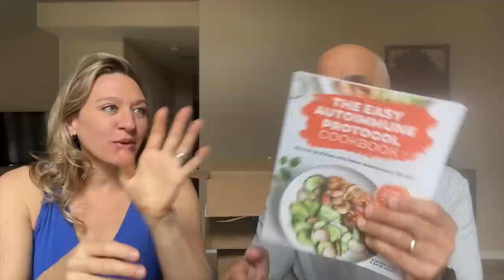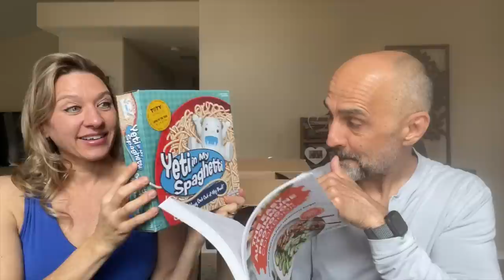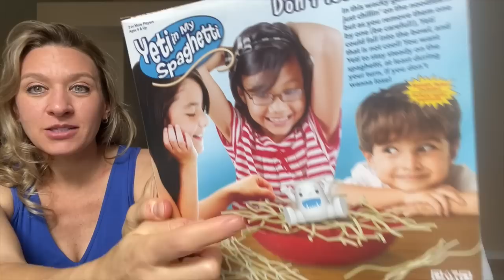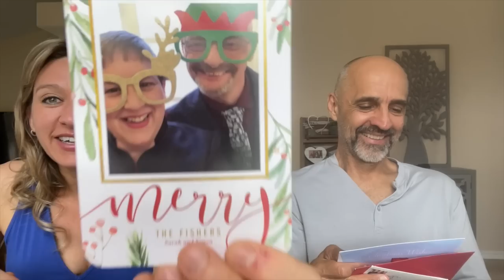Who sent all these Mystery Packages? What did we get?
We are Steve & Steph (StevenSteph™)! We can't be boxed in by labeling what this channel "is"! It's like Seinfeld. this is a channel about nothing! LOL

If we must...in a nutshell we are a couple of weirdos and we looooove having fun doing anything and everything that entertains us! Usually it involves having a good laugh about something! Whether we're playing games, going on adventures, exploring, or just sitting around chatting with you guys...we're gonna enjoy ourselves and we want you to come along with us for the fun!

By the way, since you all want to know...we have been married since 2001 and we live in Southern California. We've got 3 amazing grown kids and 5 absolutely adorable grandkids.

We've got 2 more channels!

ENJOY YOUR LIFE. OR ELSE! :)